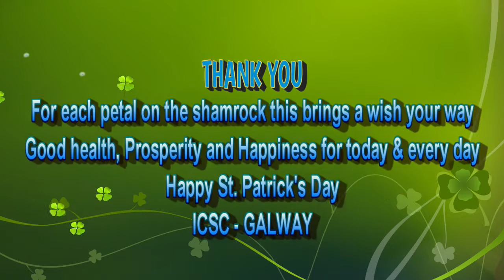St Patrick's Day 2022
First time to organize a parade for the St Patrick's Day - It was great fun. Enjoyed it. Feeling blessed. Praise and Glory to Lord Jesus Christ